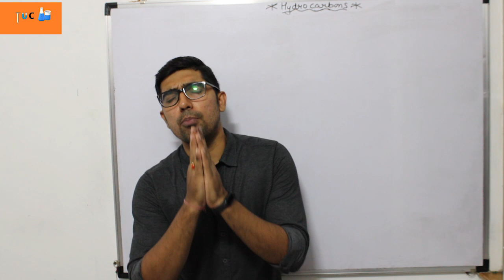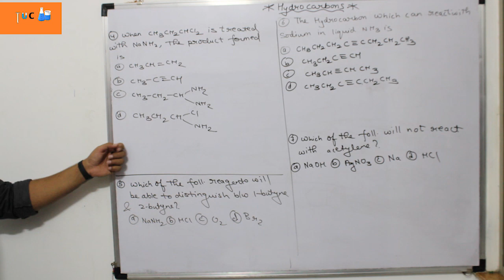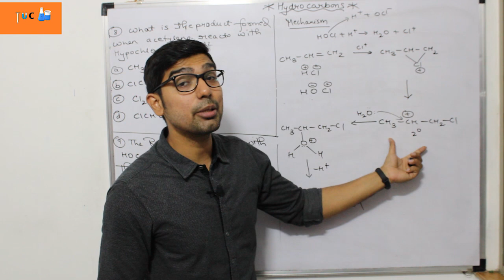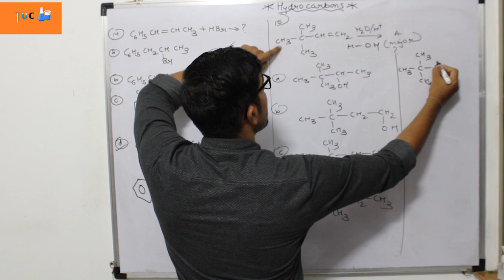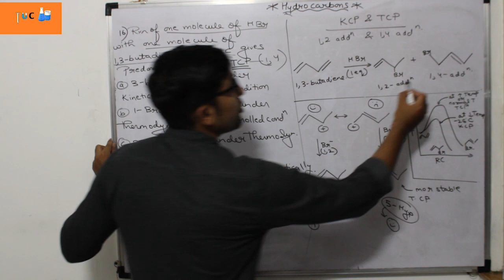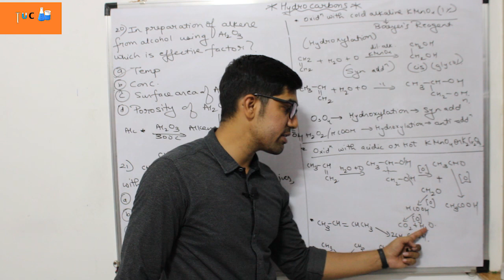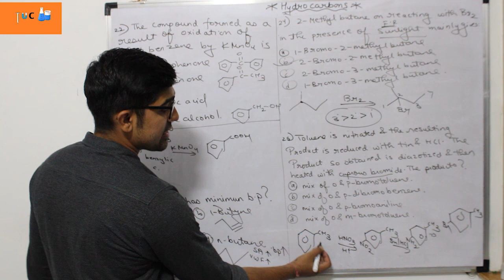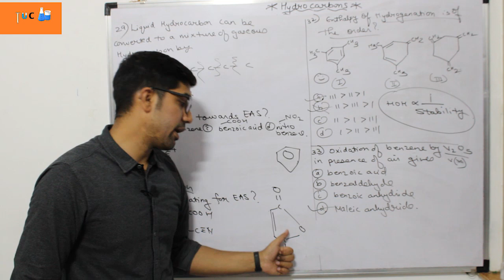Hydrocarbons || One Shot || JEE NEET || By TUC || By Nikhil Sharma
Hello everyone, in this chapter I have explained many concepts along with MCQs, I am sure you will make notes of it and get this chapter at your fingertips.

Alkanes
alkenes
alkynes
aromatic compounds
ozonolysis trick
Cold alkaline KMnO4
Bayers reagent
Hot and concentrated KMnO4
HIO4, NaIO4
syn addition, anti addition,
kinetically controlled product
thermodynamically controlled product
1,2 addition
1,4 addition
EAS
Birch reduction
wilkinson catalyst
 lindlar catalyst
Maleic acid
fumaric acid
cracking
heat of hydrogenation
hyperconjugation
stability
inductive effect
markovnikov rule
anti - markovnikov rule